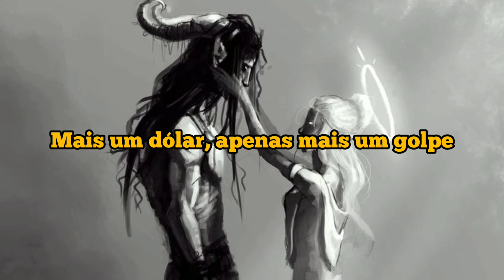My Chemical Romance - I Don't Love You (tradução/legendado)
A música e a imagem não me pertencem, todo direito reservado aos artistas responsáveis pelo conteúdo.